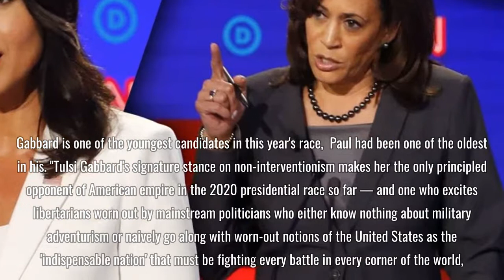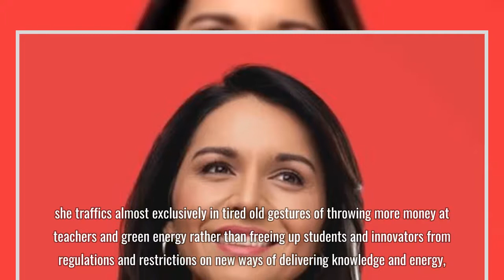Tulsi Gabbard Is This Election’s Ron Paul